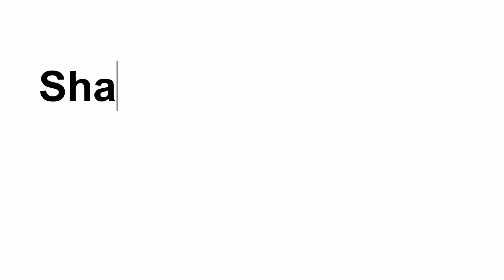My new video intro!